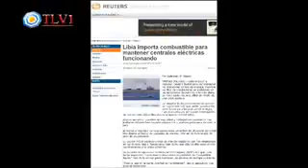¿PORQUE HAY UNA GUERRA EN SIRIA? TE LO EXPLICO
7 RAZONES DE PORQUE HAY GUERRA EN SIRIA, Adrian Salbuchi y Quique Romero explican 7 razones por las que hay guerra en Siria.